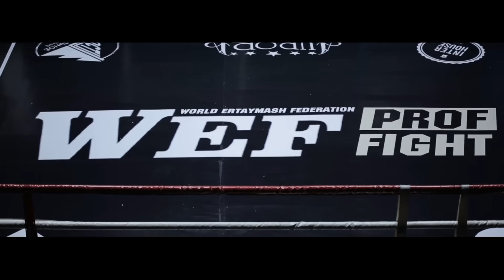Алманбет Нуралиев VS Байсалбек Эсенаалы уулу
WEF PROF FIGHT 2